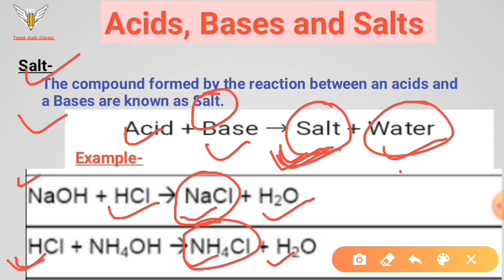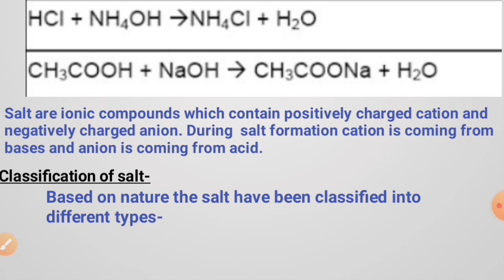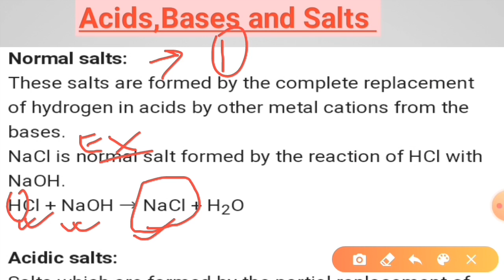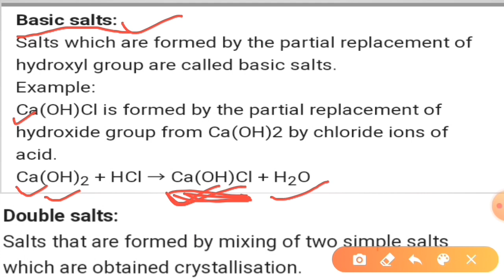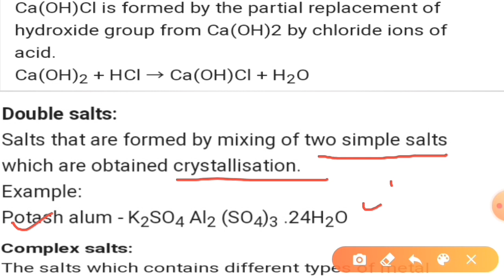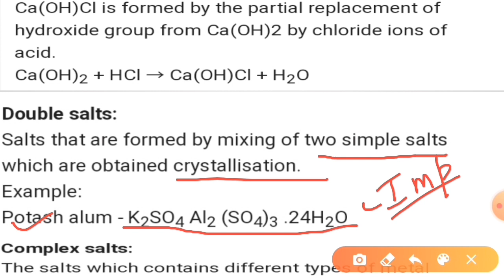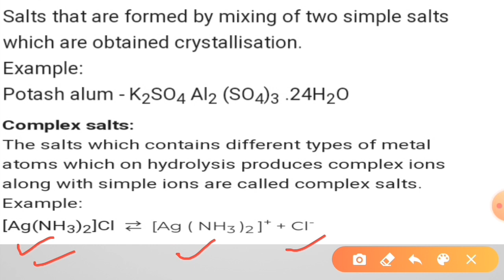Acids, Bases and Salts 《class-10》Chapter-1 Part-5 《Classification of Salts 》Normal salt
#Target study classes ##

   Es chapter ka all parts-

Es chapter hm study karenge

   -- Definition of salt
  --   classification of salt
  ---   Normal salt
   -- Acidic salt
   -- Basic salt
   --- Double salt
  --- Complex salt with example.

    Please,,
                   Agar aap ko ye video pasand aaye to hamme comment karke jaroor bataye. 👍👍👍